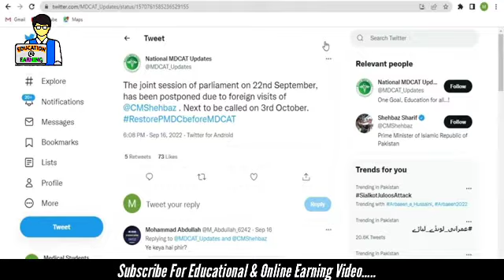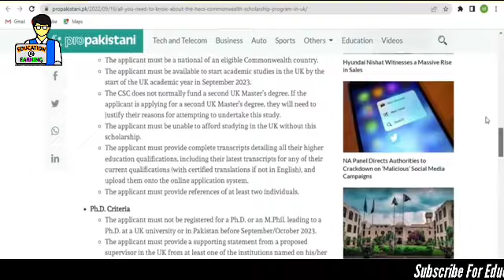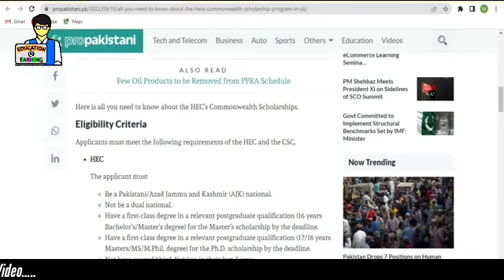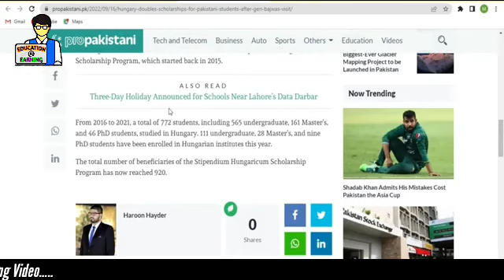MDCAT News Today :: PMC Latest Update :: PMC MDCAT Latest News 2022